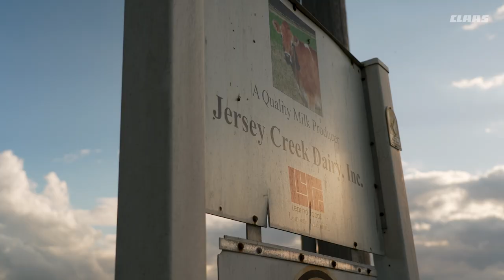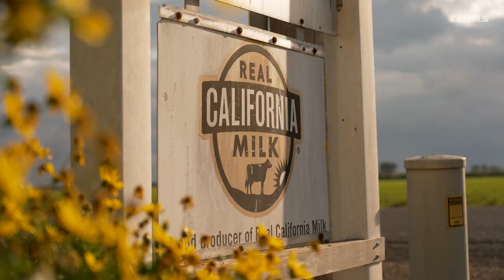CLAAS Dairy Month Celebration | Jersey Creek Dairy in Hanford, CA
In honor of National Dairy Month, CLAAS celebrates Jared Fragoso of Jersey Creek Dairy. Help us celebrate the farmers who make National Dairy Month possible!

Jared Fragoso from Hanford, CA works hard to bring tasty treats to his home state!